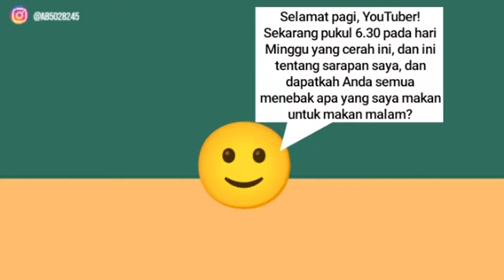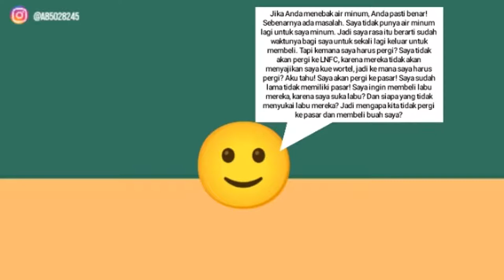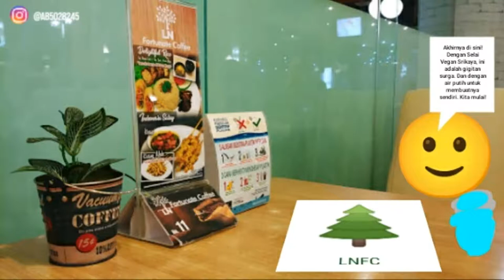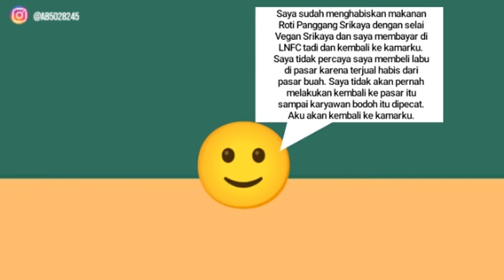Tukang Pasar, Tolong, Jangan Labunya Habis (Bagian 2, Episode 13)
Tayang perdana pada 20 Apr 2021

Kompilasi emoticon yang digunakan:
😠 - Wajah Marah
😡 - Wajah Cemberut
🙂 - Wajah Sedikit Tersenyum
🗯️ - Gelembung Kemarahan Kanan